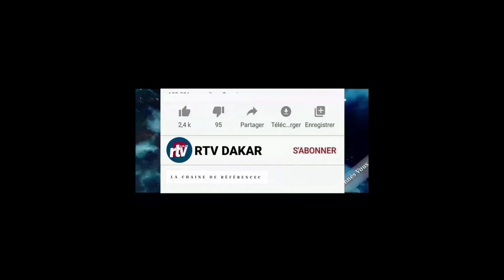🛑Exclusive - Législatives 2022 : Soldarou Sérigne Saliou prédit la victoire de Yewwi...